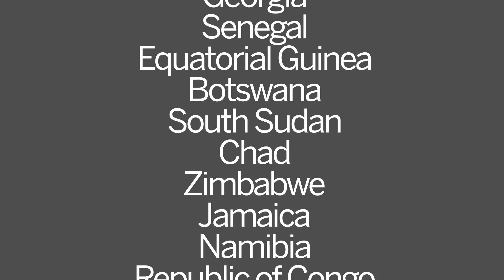Valentine's Day 2016 by the numbers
Americans spent more money on Valentine’s Day related goods and services last year than the GDP of more than 80 countries, roughly $19 billion. Americans ate 58 million pounds of chocolate and red roses were actually the second most popular flower